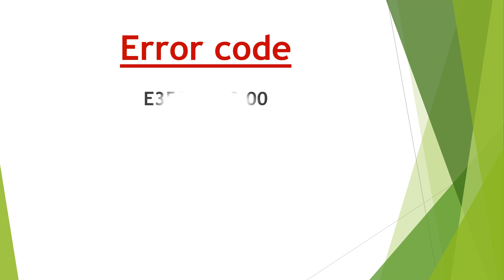Canon iR ADV C3320, C3325, C3330, C3025, С3125, C3226, C3720 error code E350 (E350-3000-00)